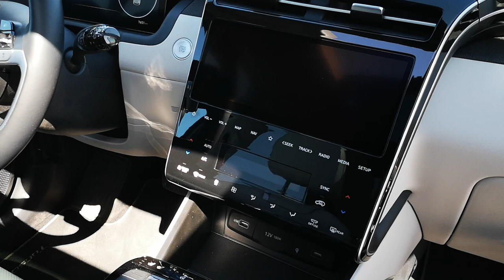Hyundai Tucson 265 KM plug - in .Test , wrażenia z jazdy i spalanie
Hyundai Tucson plug-in w topowej wersji silnikowej o mocy 265 KM oraz max momencie obrotowym 350 Nm. Samochód wyposażono zarówno w silnik benzynowy, jak i elektryczny dodatkowo posiada napęd na 4 koła. TUCSON Plug-in Hybrid osiąga łączną moc 265 KM i ma tryb całkowicie elektryczny włączany naciśnięciem jednego przycisku. Po rozładowaniu akumulatora o pojemności 13,8 kWh samochód płynnie przełącza się na silnik benzynowy.
Rozdziały:
0:00 wprowadzenie do testu spalania w trybie automatycznym - przewaga silnika elektrycznego
0:52 wrażenia z jazdy , zawieszenie adaptacyjne , omówienie funkcji
18:05 podsumowanie oraz wynik testu spalania Hyundai Tucson w trybie automatycznym